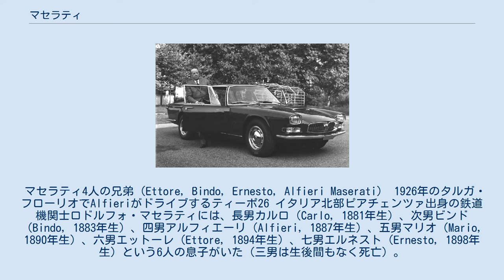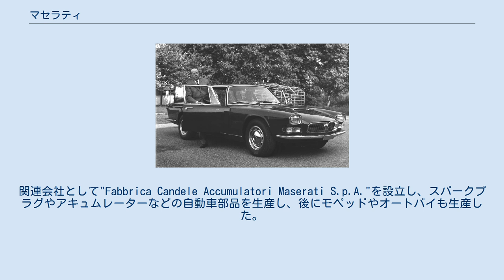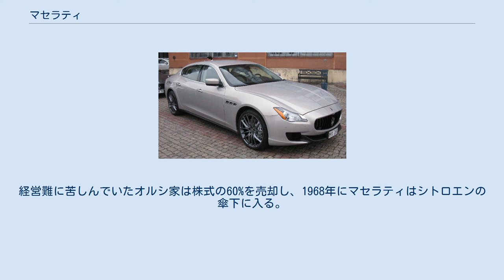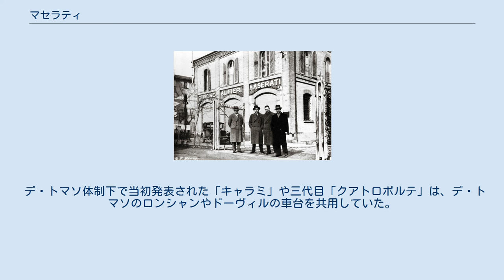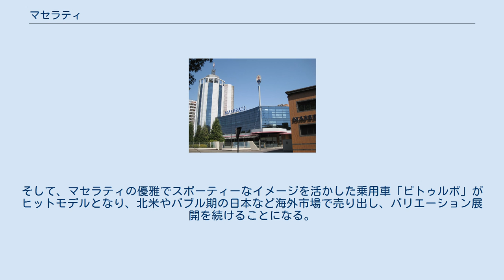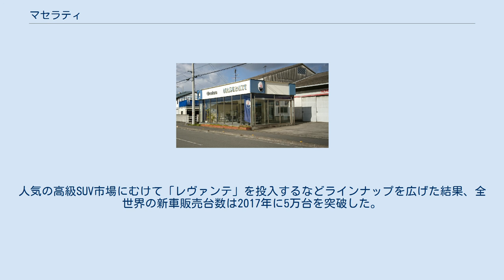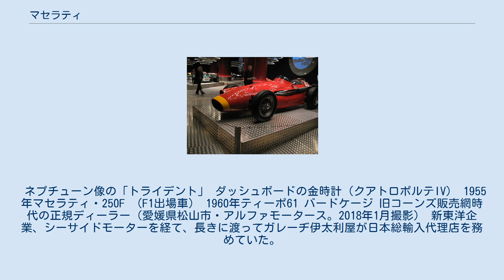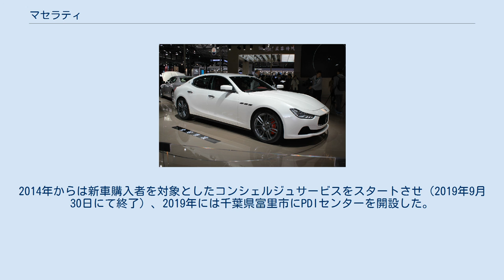マセラティ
マセラティ（伊: Maserati S.p.A.）は、ヨーロッパならびにアメリカの自動車メーカーであるステランティス N.V. 傘下の高級スポーツカーブランドである。
モデナに本社を置き、1914年創業。
社名は「マセラーティ」や「マゼラーティ（イタリア語発音: [mazeˈraːti]）」と記載されることもある。
 マセラティ4人の兄弟（Ettore, Bindo, Ernesto, Alfieri Maserati） 1926年のタルガ・フローリオでAlfieriがドライブするティーポ26 イタリア北部ピアチェンツァ出身の鉄道機関士ロドルフォ・マセラティには、長男カルロ（Carlo, 1881年生）、次男ビンド（Bindo, 1883年生）、四男アルフィエーリ（Alfieri, 1887年生）、五男マリオ（Mario, 1890年生）、六男エットーレ（Ettore, 1894年生）、七男エルネスト（Ernesto, 1898年生）という6人の息子がいた（三男は生後間もなく死亡）。
カルロはイソッタ・フラスキーニ (Isotta Fraschini) やビアンキでエンジニア兼レーサーとして活躍し、ビンドとアルフィエーリとエットーレもイソッタ・フラスキーニで働いた。
 カルロが病死した後、兄譲りの才能を持つアルフィエーリを中心にして、エットーレとエルネストの3人で独立し、1914年12月1日に故郷ピアチェンツァに近いボローニャで自動車工房ソシエータ・アノニーマ・オフィチーネ・アルフィエーリ・マセラティを開業する。
初期は市販車のレーシングチューンを主業とし、第一次世界大戦中は雲母を絶縁体とするスパークプラグを開発し、軍需産業向けに業績を伸ばした。
 終戦後はディアット (Diatto) と提携し、グランプリマシンの製作を依頼される。
ディアットが資金難に陥ると計画を譲り受け、マセラティの名を冠したオリジナルレーシングカー「ティーポ26」を完成させ、1926年のタルガ・フローリオでアルフィエーリがドライブし、デビュー戦でクラス優勝を果たす。
このマシンのグリルには、芸術家になったマリオがデザインした三叉の銛（トライデント）のバッジが付けられた。
 以後、レーシングカーを製造販売するコンストラクターとして名を広め、ライバルメーカーのアルファロメオと国内外のレースで競い合う。
世界恐慌の荒波の中、1932年に大黒柱のアルフィエーリが44歳で他界すると、エルネストが会社を引き継ぎ、ビンドも経営に加わった。
ナショナリズム発揚の場となったグランプリレースにおいて、国有化されたアルファロメオや、ナチスドイツの威信を背負うメルセデスやアウトウニオンを相手にして、家族経営のマセラティは限られた戦力で健闘した。
 アドルフォ・オルシと初代クアトロポルテ 資金難が続いた結果、1937年にマセラティ兄弟はモデナの実業家アドルフォ・オルシ (Adolfo Orsi) に経営を譲渡し、息子のオメール・オルシが社長に就任した。
マセラティ兄弟はコンサルタントとして10年間会社に在籍するという契約を交わす。
1940年にはモデナのチーロ・メノッティ通りに本社工場を移転。
奇しくも、モデナはエンツォ・フェラーリの生地でもあり、1943年にフェラーリがモデナ近郊のマラネッロへ移転するまで、同じ町にふたつのレースチームが同居していた。
 第二次世界大戦後の1947年、契約の10年間を終えたマセラティ兄弟は会社を離れ、ボローニャでO.S.C.Aを創立する。
同年、ジュネーヴ・モーターショーでマセラティ初のロードカー「A6 1500」を発表。
関連会社として"Fabbrica Candele Accumulatori Maserati S.p.A."を設立し、スパークプラグやアキュムレーターなどの自動車部品を生産し、後にモペッドやオートバイも生産した。
 1950年代はF1やスポーツカーレースの世界選手権で成功するが、1957年を最後にワークス活動を停止し、プライベーター向けの車両供給にシフトする。
そして、6気筒/8気筒のレーシングエンジンをデチューンして搭載したロードカーの「3500GT」や「5000GT」を発表し、高級スポーツカーメーカーへの転身を進める。
1963年に発表した初の4ドアセダン「クアトロポルテ」はラグジュアリー...